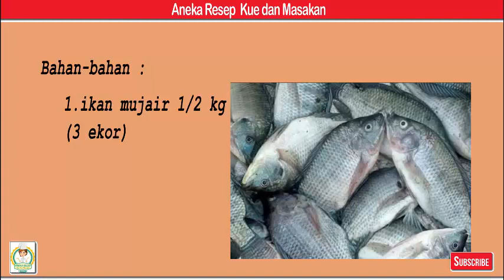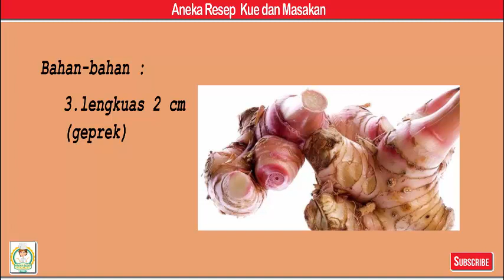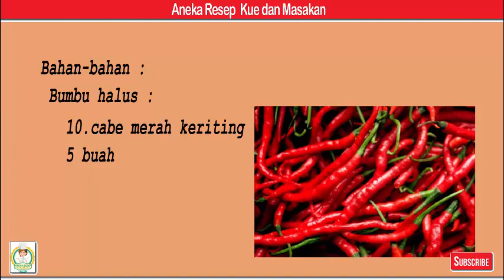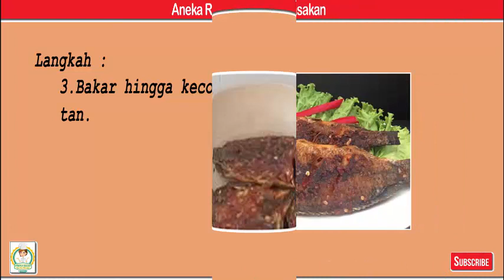Mujair bakar pedas manis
Bahan-bahan
1. ikan mujair 1/2 kg (3 ekor)
2. daun salam 4 lembar
3. lengkuas 2 cm (geprek)
4. madu 4 sdm
5. kecap manis 1 sdm
6. Garam

Bumbu halus :
7. bawang merah 7 siung
8. bawang putih  4 siung
9. kemiri 4 butir
10. cabe merah keriting 5 buah
11. cabe rawit merah 3 buah (optional)

Langkah
1. Cuci bersih ikan, lumuri jeruk nipis dan garam. Diamkan 15 menit. Kemudian cuci bersih kembali. Goreng 3/4 matang. Sisihkan
2. Tumis bumbu halus + daun salam dan lengkuas. Masukkan kecap manis dan madu. koreksi rasa. Masukkan ikan
3. Bakar hingga kecoklatan.